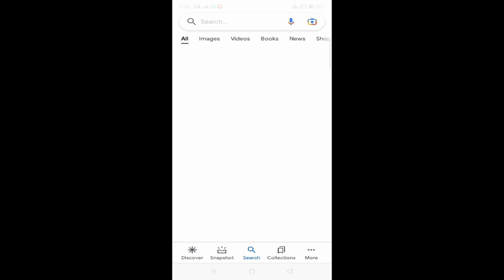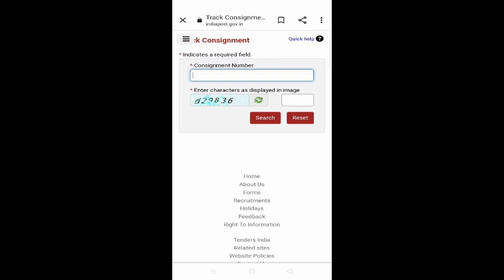How to use in post tracking? in post tracking kya hai kaise use kare? inpost tracking se pvc card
YourQueries

ट्रैकिंग आईडी UA-000000-2 जैसा एक स्ट्रिंग होता है. इसे अपने ट्रैकिंग कोड में ज़रूर शामिल करें, ताकि Analytics को यह बताया जा सके कि डेटा किस खाते और प्रॉपर्टी में भेजना है. ट्रैकिंग आईडी को वेबसाइटों के JavaScript स्निपेट में अपने-आप शामिल कर लिया जाता है.

पार्सल ट्रैकिंग नंबर को शिपिंग लेबल या पार्सल पर भी देखा जा सकता है। सुनिश्चित करें कि आपका ऑर्डर एक पंजीकृत पैकेज के रूप में भेजा जा रहा है, इसलिए इसमें एक ट्रैकिंग नंबर होगा। फिर आप अपने पार्सल पर एंड-टू-एंड ट्रैकिंग प्राप्त करने के लिए, कूरियर, मूल या गंतव्य की परवाह किए बिना इस ट्रैकिंग नंबर का उपयोग कर सकते हैं।

यह कई मायनों में भारतीय नागरिकों के जीवन को छूता है: मेल डिलीवर करना, लघु बचत योजनाओं के तहत जमा स्वीकार करना, डाक जीवन बीमा (PLI) और ग्रामीण डाक जीवन बीमा (RPLI) के तहत जीवन बीमा कवर प्रदान करना और बिल जैसी रिटेल सेवाएं प्रदान करना संग्रह, प्रपत्रों की बिक्री, आदि ।
inpost kya hai
inpost tracking kaise kare
inpost tracking kaise kam karata hai
inpost tracking customers care number
inpost tracking setting
in post tracking pvc card kaise tracking kare
in post all setting
in post tracking sistem